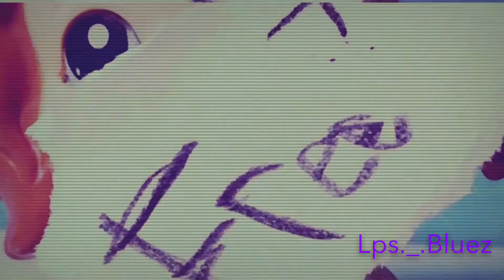Lps Mep- Cool Girl (Full)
This was a project I was working on so don't ask why you didn't see the Mep thing! x3
This is my first full Mep!